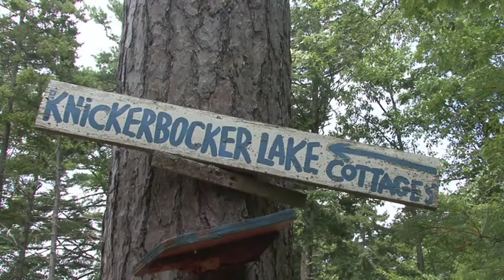Knickerbocker Lake Cottages, Boothbay, Maine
Knickerbocker Lake Cottages in Boothbay, Maine offers visitors a traditional Maine getaway on a lake and within a few miles of the wide, open ocean.